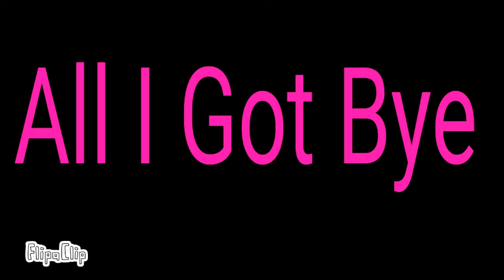The Souls Of Myself.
RARE RAINBOW ME! WOOOOOWWW!